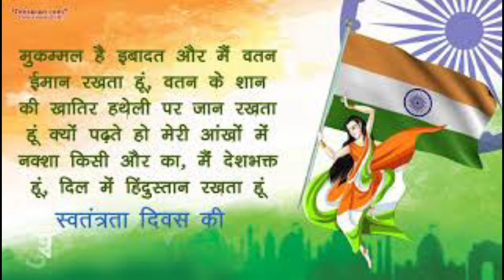Happy Independence Day 2024 |Happy 15 August Independence Day Whatsapp Status |15 August Status Song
Happy Independence day 2024 | 15 August Status Song | Desh bhakti ringtone | independence day Status
15 August WhatsApp Status
Desh Mere status
Independence day status
15 August status
Independence day status | 15 August ringtone | Desh bhakti ringtone | independence day ringtone |
independence day
Jana gana mana adhinayak
india independence day
india independence day song
independence day speech
78th independence day
independence day celebration
15 august status
indian flag drawing
स्वतंत्रता दिवस स्टेटस
15 अगस्त का गाना
15 August ringtone
Desh bhakti ringtone
15 august ringtone 2024
independence day ringtone
desh bhakti song ringtone
15 august ringtone song
15 august ki ringtone
independence day song ringtone
independence day song bhakti background music
15 अगस्त रिंगटोन
independence day background music
indian ringtone
15 august ringtone instrumental
happy independence day status
tiranga ringtone
15 august ringtone caller tune
independence day song status
republic day ringtone
15 august special ringtone
happy independence day english song
ringtone bhakti gana
15 august ka ringtone gana
republic day song ringtone
15 august ka gana ringtone
independence day song whatsapp status
15 august status
independence day official trailer
15 august tone
independence day song shorts
15 august 2024 status
independence day trending song status
ringtone 15 august
coming soon independence day status
15 august status ringtone
hindustan ringtone
happy independence day happy independence day song
happy independence day ringtone
independence day short status
bharat mata ringtone
india independence day status
desh bhakti ka ringtone
independence day dialogue status
desh bhakti ki ringtone
theme song for independence day
desh bhakti ringtone music
flute music for independence day
desh bhakti ringtone song
happy independence day background
viral ringtones
independence day song with karaoke
songs for ringtones
independence day music instrumental
powerful ringtones for mobile
independence day in english version
best ringtones download
independence day song status video
official ringtones
independence day instrumental music india
beautiful ringtones for mobile
happy independence day short video
all mobile ringtones original
independence day song female version
hindi ring tones call new 2024
independence day movie theme song
love instrumental music ringtones
happy independence day for all indian song
new love ringtones
independence day new trending song
independence day mashup background music
independence day about independence day
15 august independence day status
15 august independence day video
15 august song whatsapp status
15 august independence day song 2024
15 august best ringtone
15 august song instrumental status
15 august background music
15 august independence day short video
15 august song 15 august song 15 august song
coming soon 15 august status
15 august per national song
15 august new song for boys
15 august independence day best song
15 august independence day new song
15 august coming soon short video
15 august independence de song
15 august song instrumental
15 august ka ringtone
independence day is celebrated on 15 august
15 august short video status
independence day song happy independence day song
15 august independence day paragraph
15 august song black screen status
15 august independence day english mein

Happy Independence Day 2024 |Independence Day Whatsapp Status |15 August Status